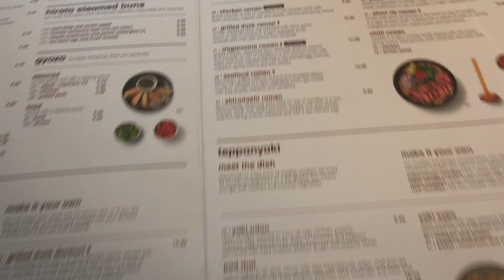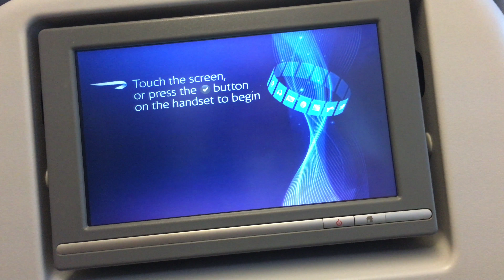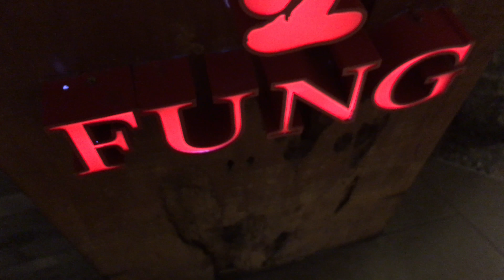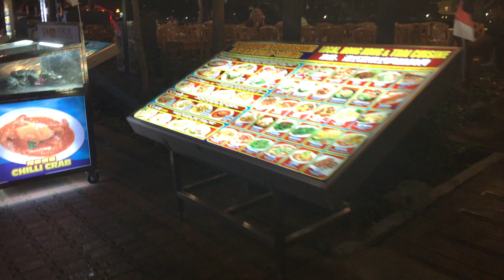BRITISH AIRWAYS A380 // FIRST DINNER IN SINGAPORE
First of my travel vlogs in ASIA!

// Find out what a lactose free meal is like on British airways //